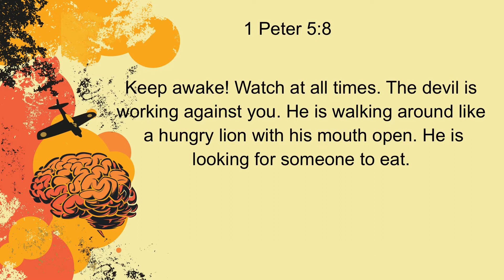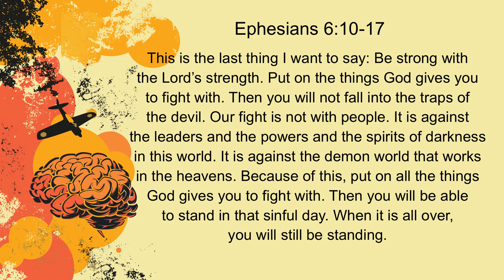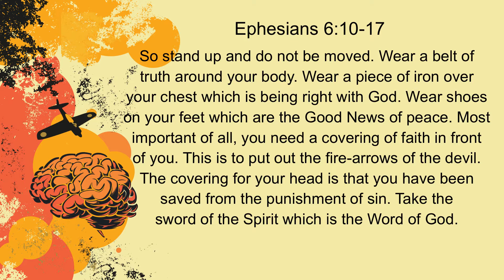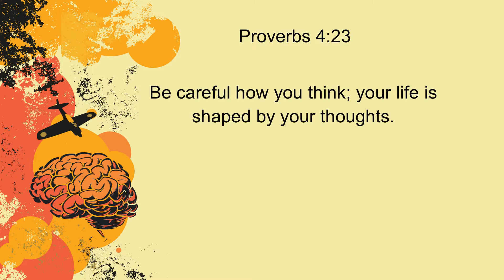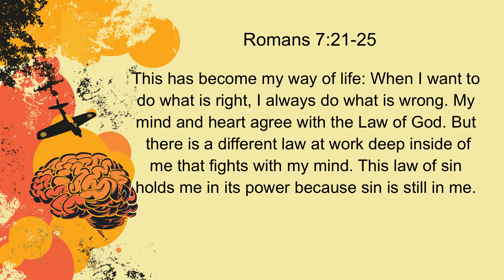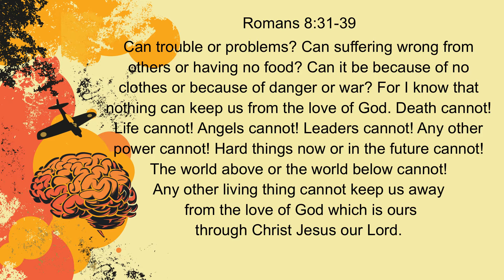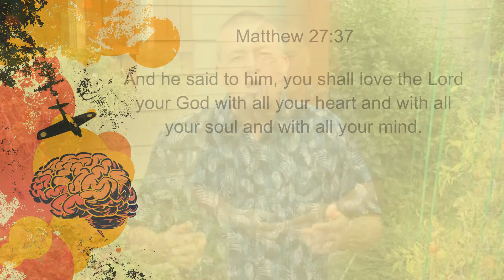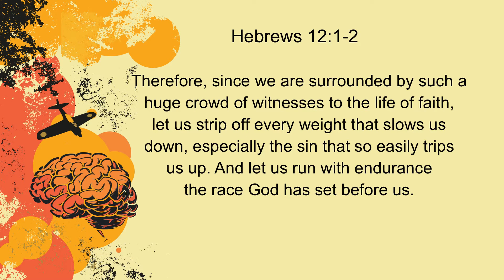Brain Battles Thoughts are Powerful